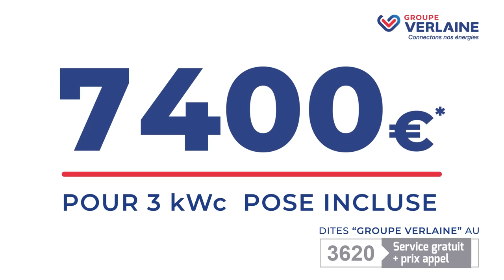GROUPE VERLAINE Spot TV Avril 23, Campagne TV Self Media, Spot TV Self Design